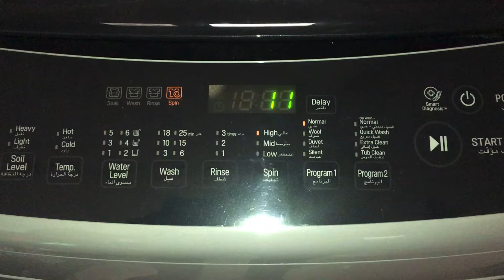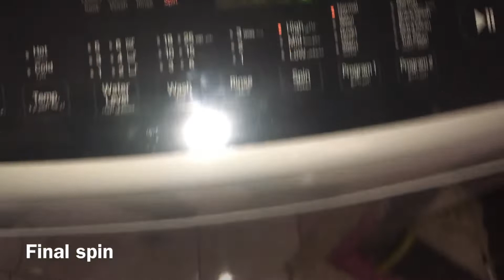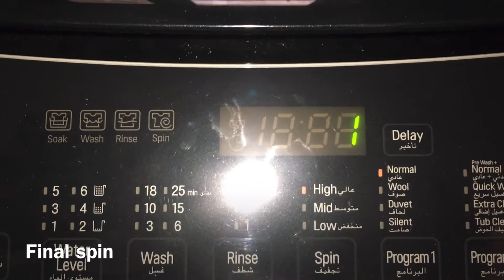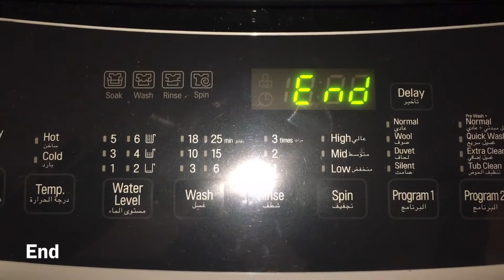LG TurboDrum T1788NEHT1 - Final spin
0:00 Final spin
10:55 End